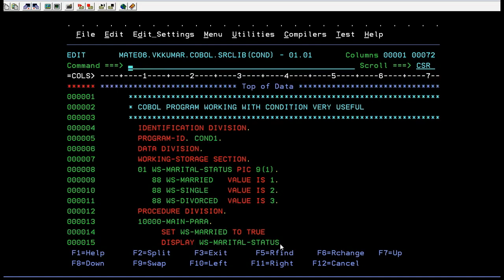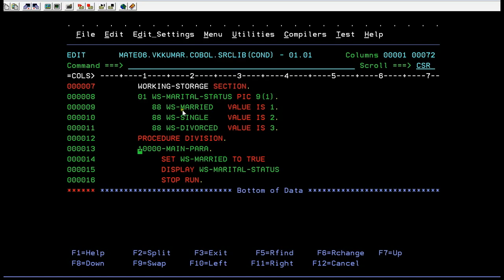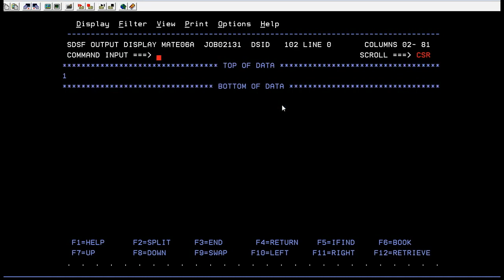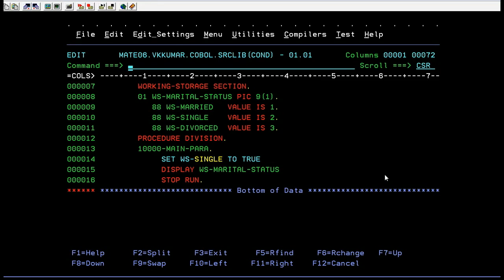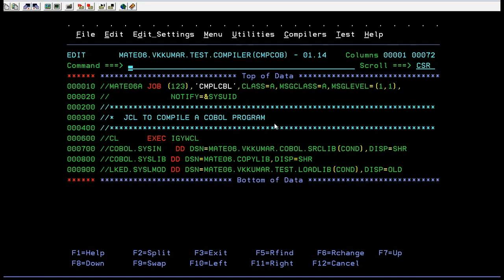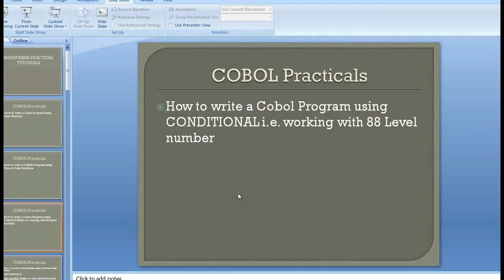Conditional Program Using 88 Level Number in COBOL - Mainframe Cobol Practical Tutorial - Part 12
Common Business-Oriented Language (COBOL) is a programming language similar to English that is widely used to develop business-oriented applications in the area of commercial data processing. COBOL has been almost a generic term for computer programming in this kind of computer language.

COBOL is used for writing application programs and we cannot use it to write system software. The applications like those in defense domain, insurance domain, etc. which require huge data processing make extensive use of COBOL.

This Mainframe COBOL video tutorial is uploaded for software programmers who would like to learn the basics of Mainframe COBOL. Mainframe COBOL Online Training Tutorial provides enough understanding on COBOL programming language from where you can start youself from beginner level understanding to a higher level of expertise.

 Conditional Program Using 88 Level Number in COBOL - Mainframe  Cobol Practical Tutorial - Part 12, Here in this video you will learn about the Mainframe  Conditional program in cobol usinf 88 level number.